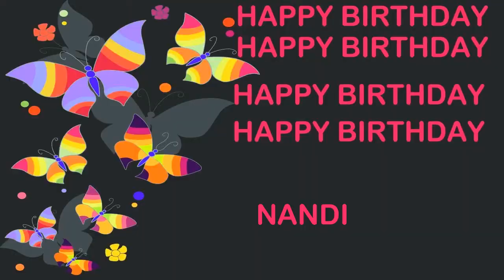Nandi Birthday Postcards & Postales - Happy Birthday